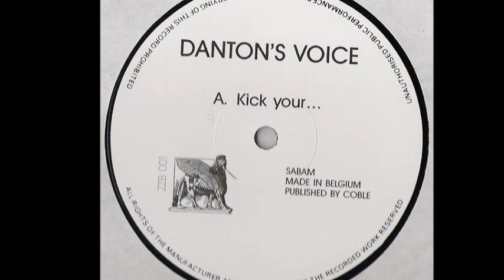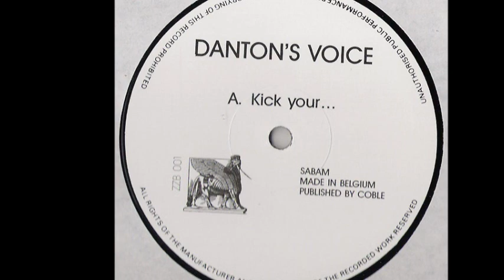Danton's Voice - Kick Your (A)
Danton's Voice ‎- Kick Your...
Sello:Zazaboem ‎
Formato:Vinyl
País:Belgium
Fecha:1989
Género:Electronic
Estilo:New Beat